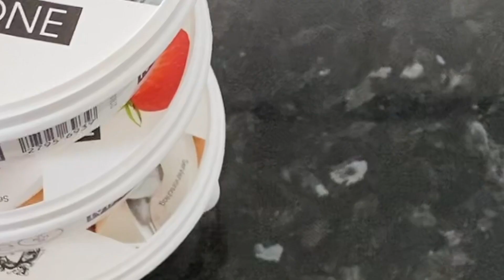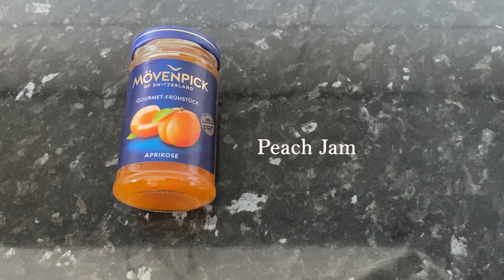Peach Cake without oven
As salamo aleikum friends. Try this cake. Mazedaar yummy and so easy.